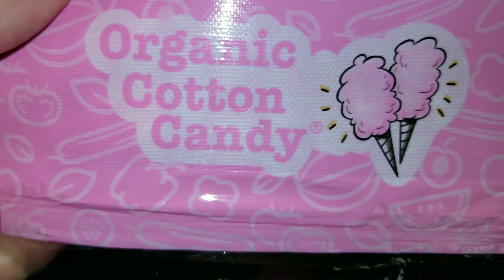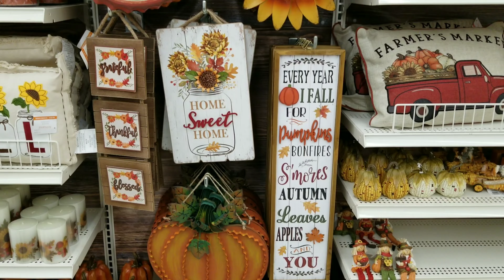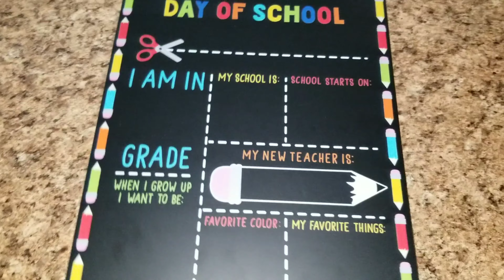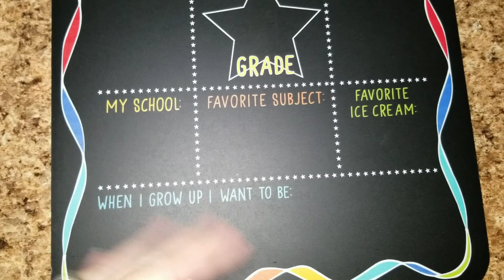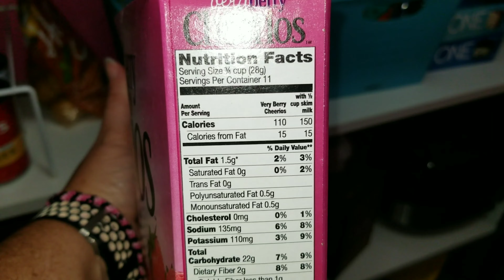Michael's FALL HOME DECOR 2019 🍂🍁| What I Eat In a Day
Fall home decor already?? What!! Yup it is!! Here is what I eat in a day and shop with me at Michael's

Recieve $10 when you use the app for the first time: ih9hng

Elechomes Multi Cooker
Cosori Air Fryer
Pressure cooker
White Noise Machine
Product: Facial Cleansing Brush
After discount only need: $ 13.56
Social promotion code: 20GFU8FF
Jade Face Massage roller

Cutelittlecupcakes MOM
P.O.Box 996